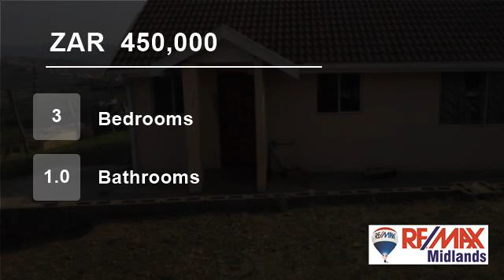3 Bedroom House For Sale in Imbali, Pietermaritzburg, KwaZulu Natal, South Africa for ZAR 450,000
Don't miss out this amazing opportunity. 3 Bedrooms with BIC's, open plan kitchen, lounge, bathroom with shower, tiled throughout.